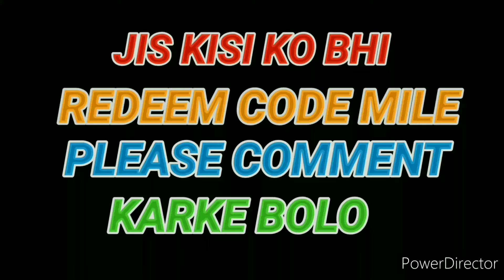NEW GUN SKIN AUG TRAINING FIGHT 😱😱😱freefire